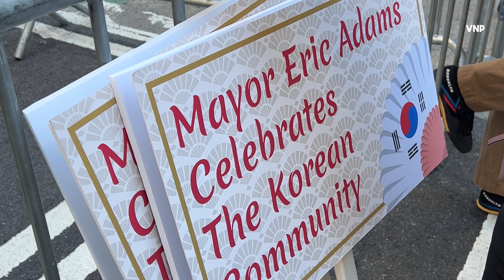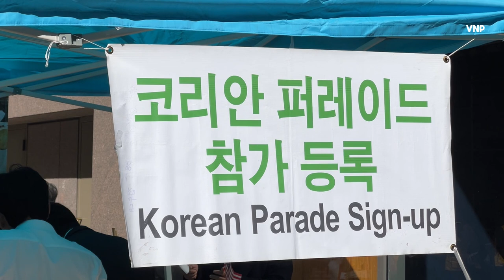2024 Korean Day Parade & Festival w/ Mayor Eric Adams In Attendance 10.5.24 breakingnews 🚨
10.5.24 | By Devin | Manhattan | Annual Korean Day Parade and Festival. Organized by the Korea Times New York, the Korean Parade and Festival is one of the largest ethnic events in Manhattan. The parade will have floats, marching bands, Korean traditional dances and Tae Kwon Do exhibitions, and the Korean Traditional Royal Marching Parade. At the Festival, enjoy hot spicy Korean food, watch cultural performing arts, and meet famous Korean TV stars and musicians.